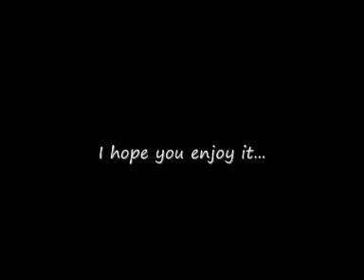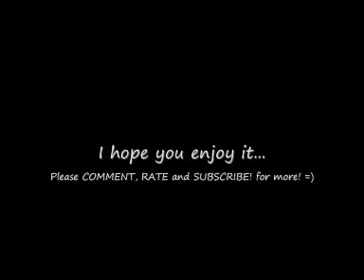Hallelujah - Josh McDonough (Jeff Buckley Cover)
Hey Guys,
this song was harder than i was first expecting, let me know what you think comments are helpful!
I think the chorus could use some work but its the best i could do so i hope you like it!
I'm still learning with my singing so give me some more time and i will improve for you!